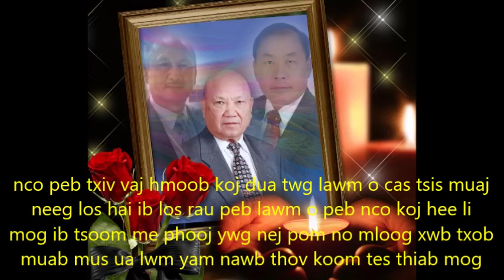nco peb txiv vaj hmoob tus zoo muaj hw chim